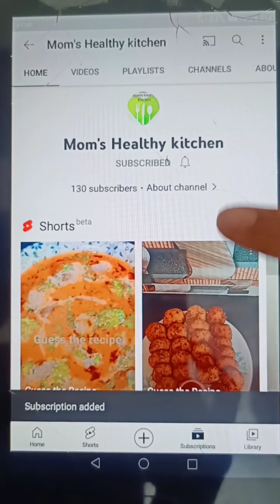Mutton Dum Biryani Recipe | Home Style Recipe | Very Delicious 😋 Try This Recipe And* Comment Us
Hello Friends👋😊

Here is a link below Given to you do watch it on My Youtube Channel ✨

⭐.  Perfect way to fry onions at home

You can watch this recipe and try in your house..Very easy to make at home ✨
For beginners. ❗❗❗